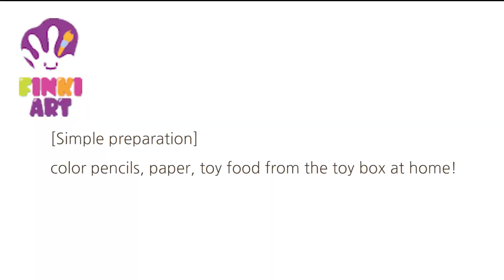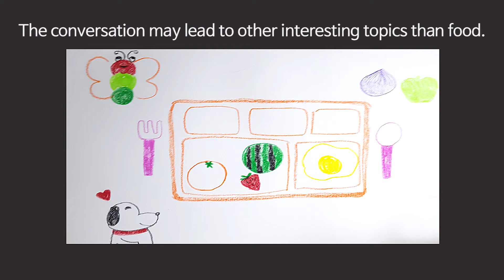Toddler art | Let's pack your lunch box